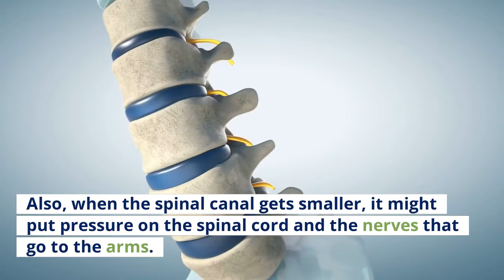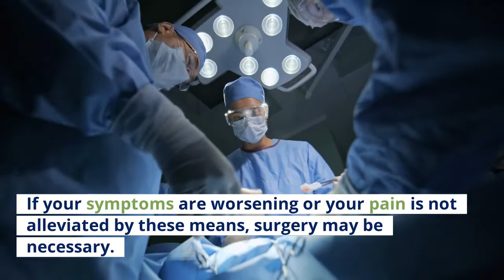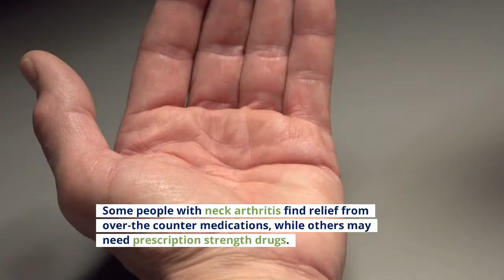Best Treatment For Arthritis in the Neck | Breakthrough Here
The best treatment for arthritis in the neck can be found The truth is that when you're older, you're more likely to suffer from neck pain. Because over time the neck's bones deteriorate with age, much like the rest of the body. There is a roughening of the surfaces where bones meet. The ligaments that keep the bones together get stiffer and the discs that cushion the spine become drier as a result of this.

Osteoarthritis of the neck can develop over time as a result of bone spurs or rough patches that form on the surface of the bones in the neck.
Also, when the spinal canal gets smaller, it might put pressure on the spinal cord and the nerves that go to the arms. It is possible for spinal cord compression to occur over time or as a result of an injury. As a consequence, the pain might be minimal or severe, depending on the severity of the damage done.

These are symptoms to look out for with arthritis in the neck:
Neck discomfort and stiffness that may be exacerbated by upright activities may be a sign of a long-term condition of neck arthritis.
When moving, the sound or sensation of popping in the neck may be heard.

Involuntary constriction of  the neck muscles, without conscious control, that results in pain, immobility or headaches. Pain that is felt in the neck, arm, hand, and finger numbness and tremors. Leg weakness and a lack of mobility, Irritability, sleeplessness and exhaustion.
Symptoms of arthritis of the neck can linger for months or even years, depending on the severity of the condition.
The best treatment for arthritis in the neck may be rest, a neck brace, medication, and physical therapy. These are often prescribed when symptoms are minor. They, on the other hand, do not address the root of the problem.

If your symptoms are worsening or your pain is not alleviated by these means, surgery may be necessary. As bone spurs or disc material can be surgically removed to alleviate the pain of arthritis in the neck.
Some people with neck arthritis find relief from over-the counter medications, while others may need prescription strength drugs. If you're living a life filled with chronic neck pain and difficulty moving around the house. If taking care of daily tasks on your own is a pain because of stiffness in the neck region.

You’ll be pleased to know there are many treatments available to help ease all those symptoms. However for the best treatment for arthritis in the neck just click the link below this video. You’ll be glad you did. Go On Click the Link.

The best treatment for arthritis in the neck can be found